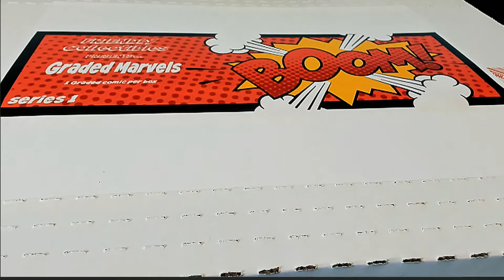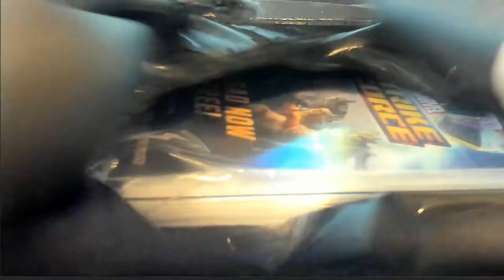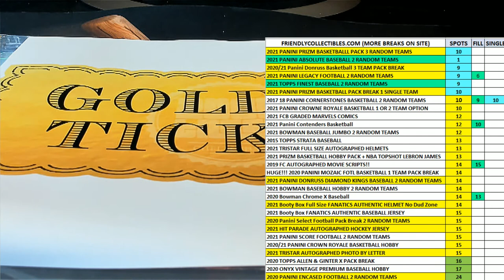2021 Friendly Collectibles Graded Marvels ID FCGMARVELS124 FOR LUKE L